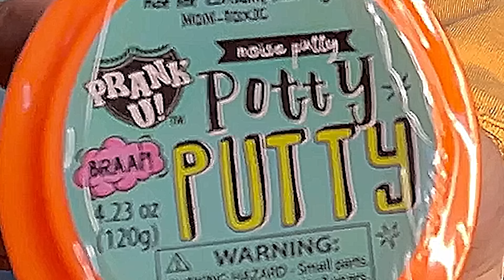RANKING GROSS FIDGETS🤢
Some fidgets need to be humbled, and I’m so glad to take on the role of doing that. In todays video I went through the worlds most disgusting fidgets and ranked each of them, unfortunately not many met my expectations. Watch to find out which one BROKE-